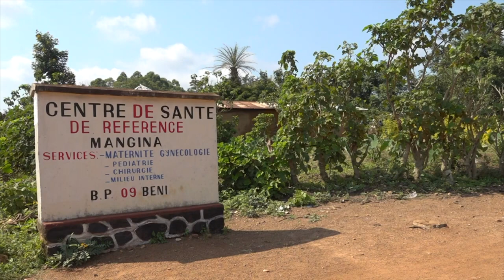WHO’s Africa Emergencies Director Dr Ibrahima Soce Fall visits the hotspot of Mangina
One month after an Ebola outbreak is announced in North Kivu in the Democratic Republic of Congo, WHO’s Africa Emergencies Director Dr Ibrahima Soce Fall visits the hotspot of Mangina. He speaks about the latest development in the city of Butembo, where at least one new case has been confirmed recently.